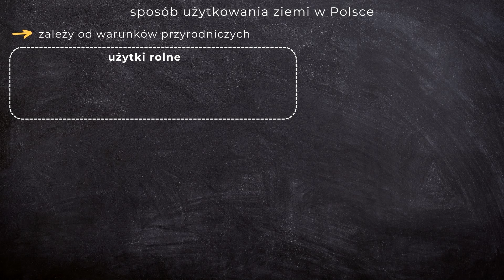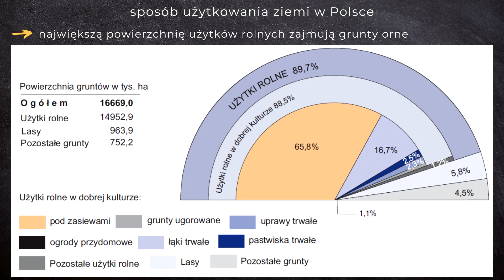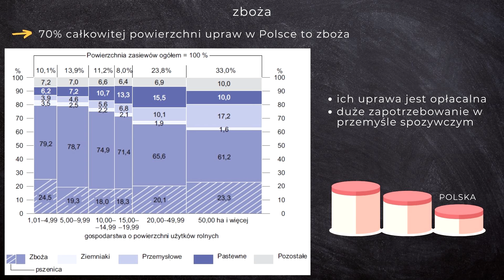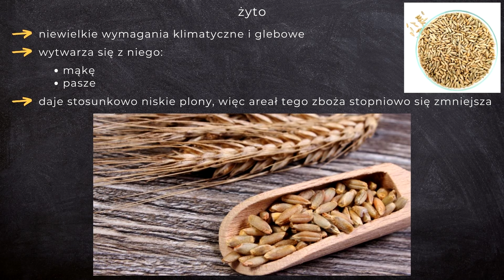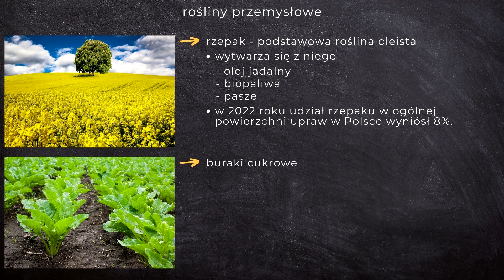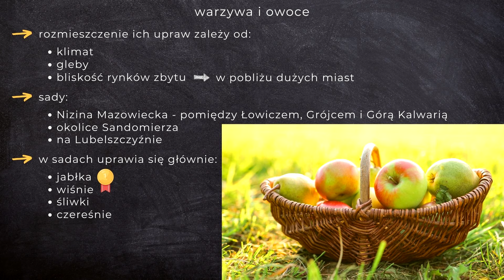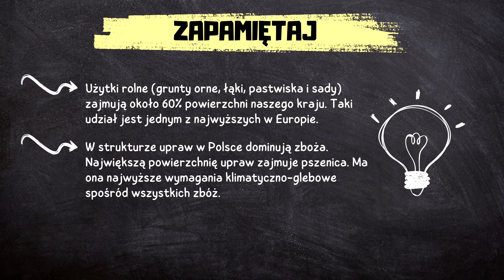Geografia klasa 7 [Lekcja 26 - Produkcja roślinna]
Z tego odcinka dowiesz się:

* jak w Polsce użytkuje się ziemię,
* czym są zbiory i plony,
* jak wygląda uprawa zbóż w Polsce,
* jak wygląda uprawa ziemniaków i roślin przemysłowych w Polsce,
* o uprawie warzyw i owoców.

Ten film jest częścią nowego, CAŁKOWICIE DARMOWEGO kursu geografii dla uczniów klasy 7 szkoły podstawowej! Jeśli masz ochotę do niego dołączyć wejdź na stronę

Źródła na podstawie których powstał film:
Mariusz Szubert, Tomasz Rachwał, Roman Malarz, "Planeta Nowa" podręcznik do geografii dla klasy siódmej szkoły podstawowej, wyd. Nowa Era